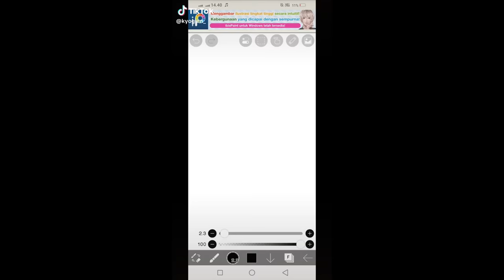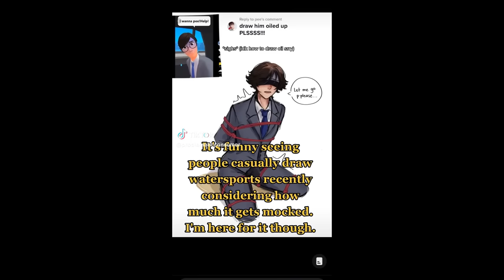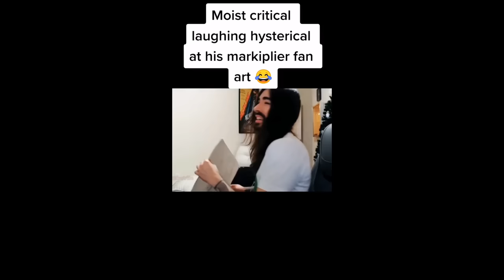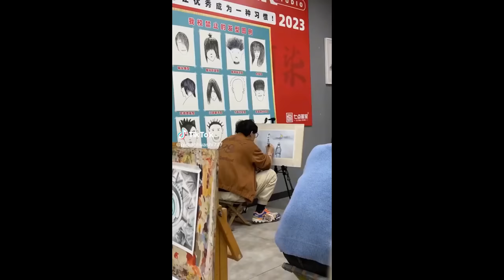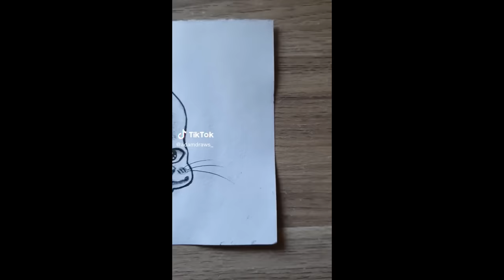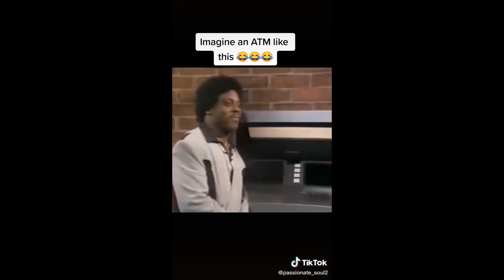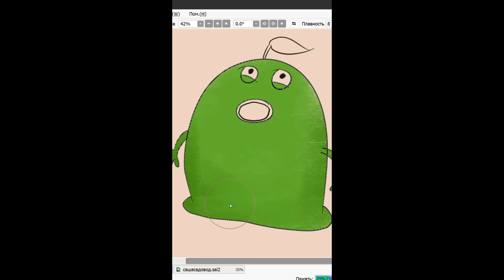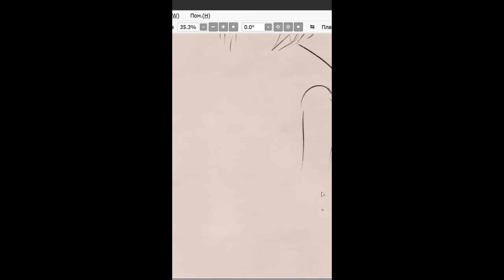Random Funny Art TikToks - New Compilation #35